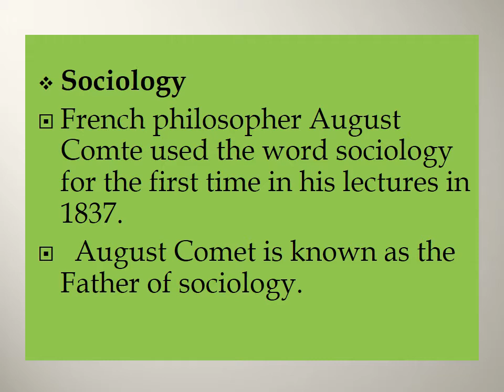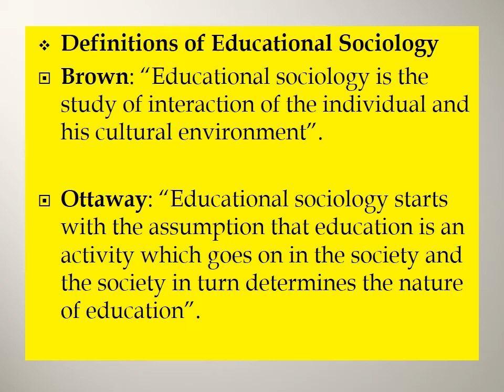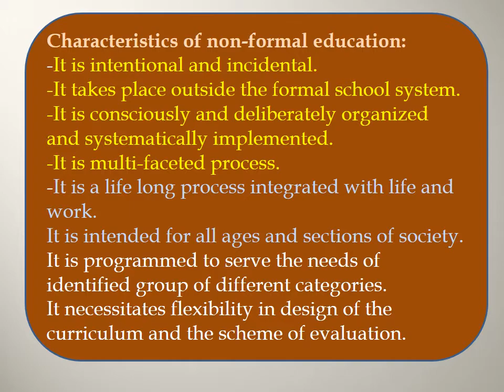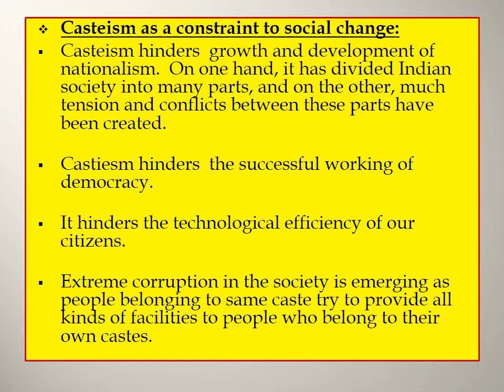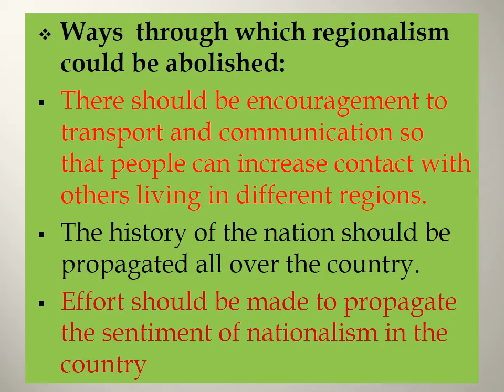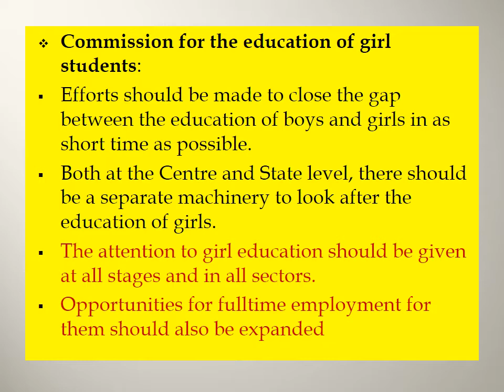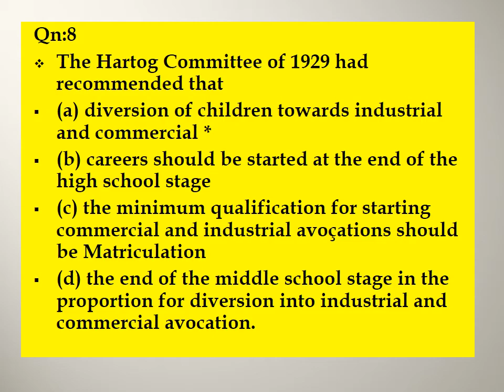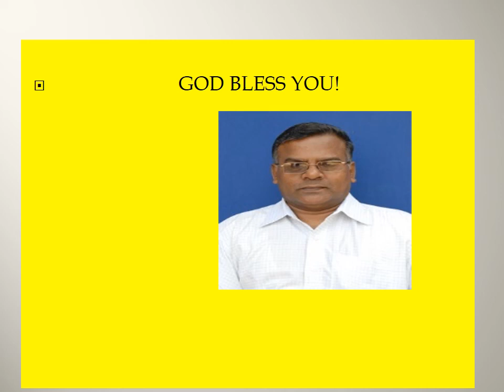TRB - NET EDUCATIONAL SOCIOLOGY (2021)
HELLO DEAR FRIENDS:
THIS VIDEO CONTAINS IMPORTANT RELEVANT INSIGHTS INTO TRB - NTA-UGC-EDUCATIONAL SOCIOLOGY  WITH RELATED QUESTIONS AND EXPLANATION  AS  PER THE SYLLABUS OF TRB - NTA-UGC(2020).
i AM Dr.I.JESUDOSS,SJ, FORMER ASSOCIATE PROFESSOR AND RESEARCH SUPERVISOR FROM St.XAVIER'S COLLEGE OF EDUCATION,SOUTH TAMIL NADU
THIS VIDEO AND OTHER VIDEOS OF EDUCATION SUBJECTS-  EDUCATIONAL SOCIOLOGY,EDUCATIONAL PSYCHOLOGY,EDUCATIONAL RESEARCH, NET-GENERAL PAPER-I  ALONG WITH PREVIOUS YEAR QUESTIONS WITH EXPLANATION ARE UPLOADED ONE BY ONE AT THE EARLIEST.